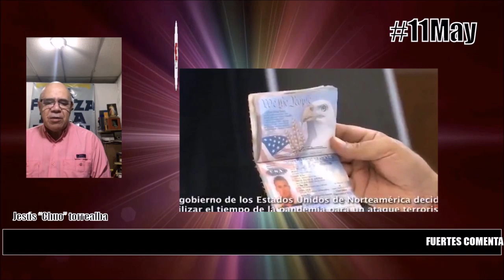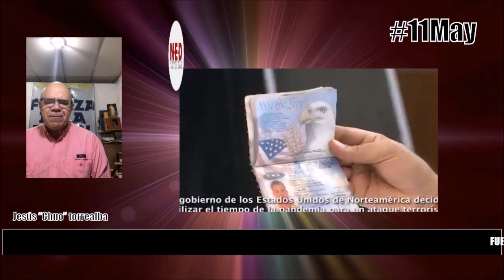FUERTE REFLEXIÓN SOBRE ÚLTIMOS ACONTECIMIENTOS EN VENEZUELA 11MAY Jesús Torrealba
La Fuerza es la Unión Jesús "Chuo" Torrealba Lunes 11 de Mayo